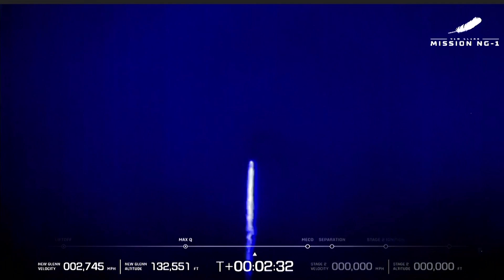Blue Origin's New Glenn rocket reaches orbit on first flight | REUTERS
Blue Origin's giant New Glenn rocket blasted off successfully on its first mission to space. However, the rocket's reusable first stage booster failed to land on a barge in the Atlantic Ocean.